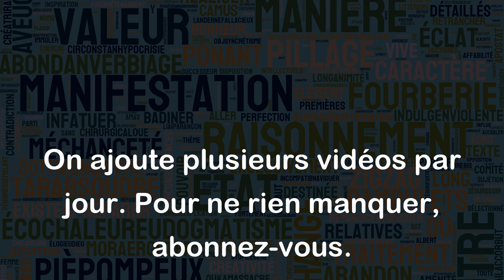Se racler la gorge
L'expression "se racler la gorge" signifie souvent que quelqu'un tousse légèrement pour éclaircir sa gorge avant de parler. Cela peut être une habitude pour certaines personnes ou simplement une nécessité lorsque la gorge est sèche ou irritée.
Par exemple :
- Avant de prendre la parole en public, il se racla la gorge pour être sûr que sa voix soit claire et forte.
- Le professeur se racla la gorge pour attirer l'attention des élèves avant de commencer le cours.
- Pendant son discours, le politicien se racla souvent la gorge, montrant une certaine nervosité.